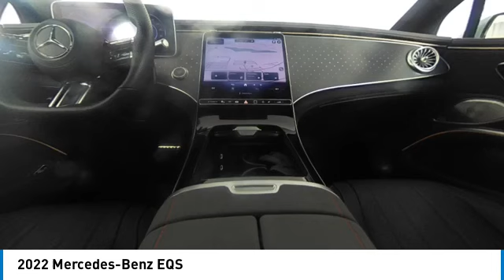2022 Mercedes-Benz EQS near me Atlanta South, Alpharetta, Roswell, Peachtree City GA DMLR11465 DMLR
Used 2022 Mercedes-Benz EQS near me Atlanta South, Alpharetta, Roswell, Peachtree City GA at Mercedes Benz of Atlanta South

Mercedes Benz of Atlanta South
3775 Royal S Pkwy

Mercedes Benz of Atlanta South is the number 1 destination for ALL Mercedes-Benz and Used vehicles in Atlanta, Alpharetta, Roswell, Peachtree City, Decatur, Sandy Springs, Marietta, Johns Creek